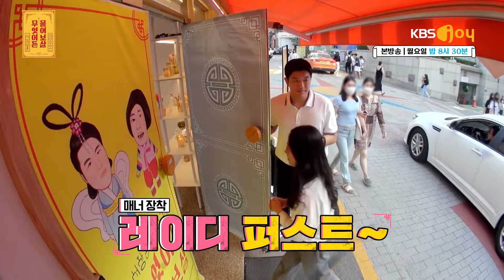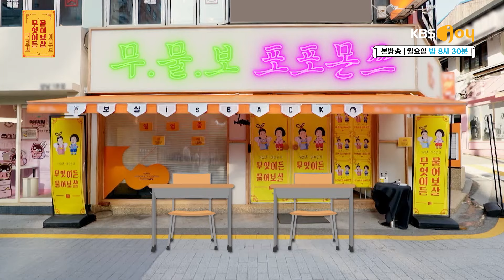[무엇이든 물어보살] - Full 영상(187회)